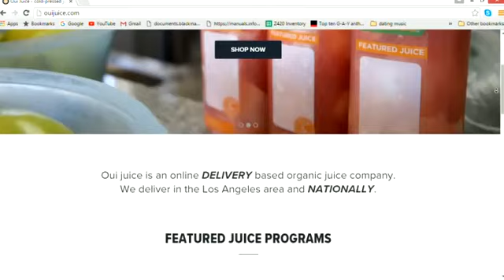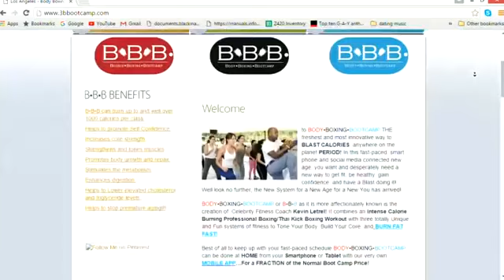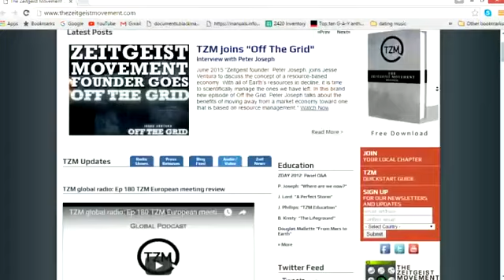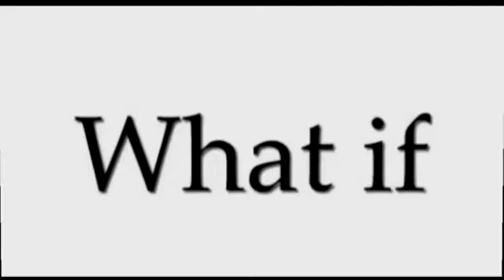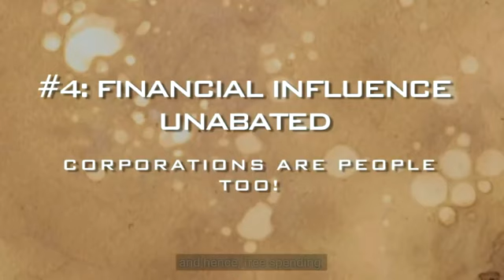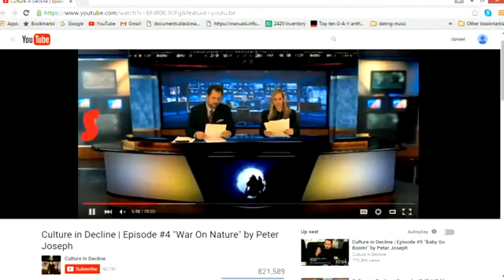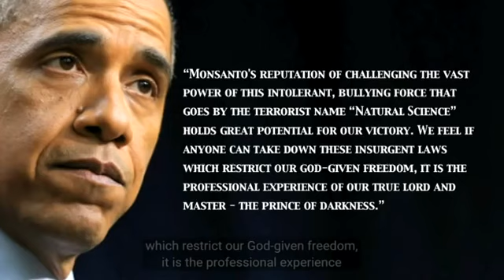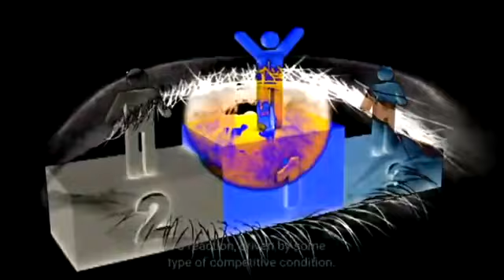Post-Scarcity talk with Peter Joseph on the Zo Williams show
Peter Joseph of The zeitgeist movement talks about Post-Scarcity, Zeitgeist Day and beyond with Zo Williams.